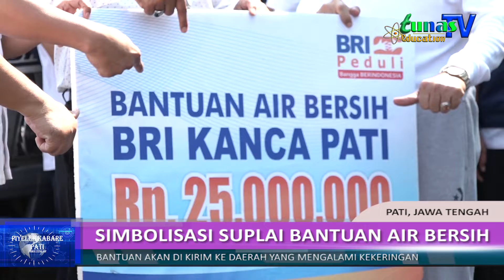KEMARAU PANJANG, PEMERINTAH SUPLAI BANTUAN AIR BERSIH KE DAERAH YANG MEMBUTUHKAN - SEPUTAR PATI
TUNAS MEDIA BROADCAST TV DAN FILM SMK TUNAS HARAPAN PATI